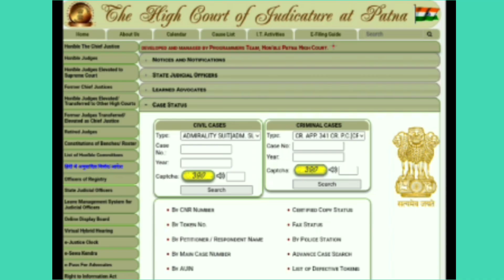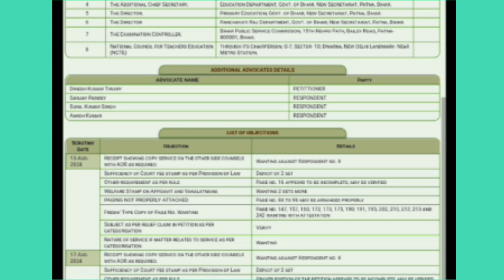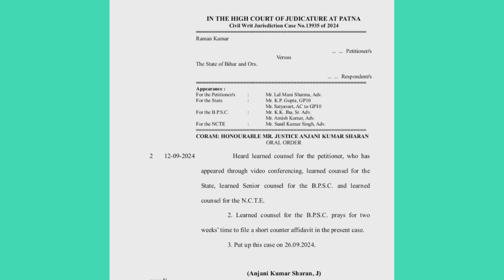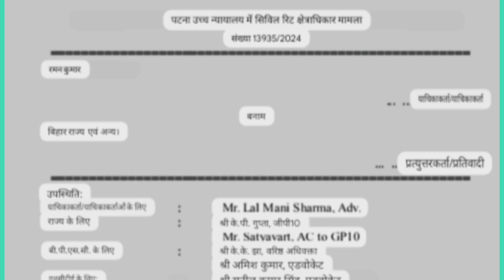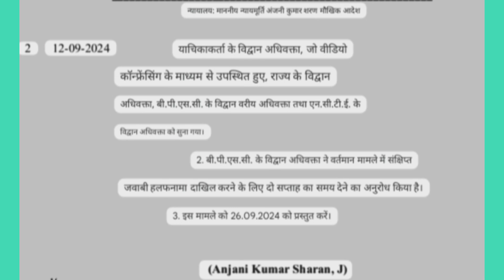NIOS DELED पटना हाई कोर्ट मे nios Deled केस सुनवाई बड़ी खबर nios Deled news today